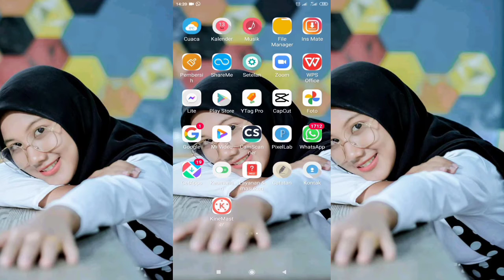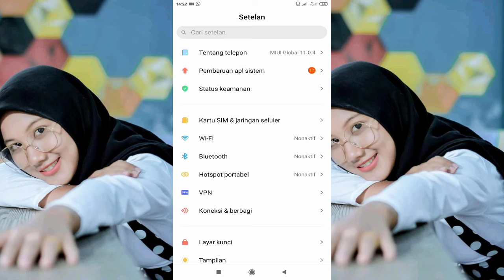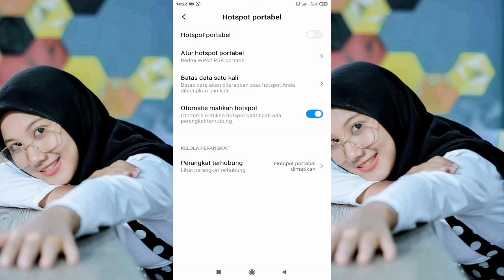Cara Ganti Pasword Wifi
Assalamu'alaikum warahmatullahi wabarakatuh kali ini saya akan membagikan tutorial yaitu bagaimana cara ganti pasword Wiifi di android.